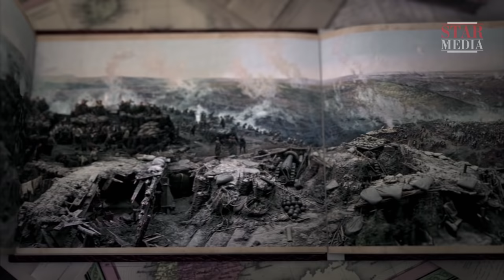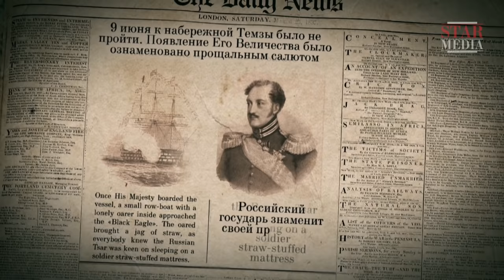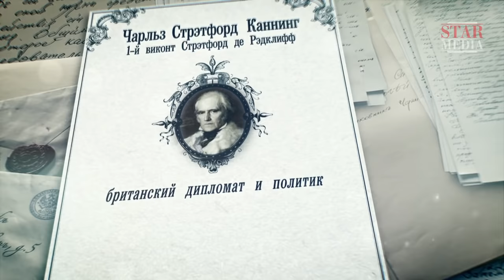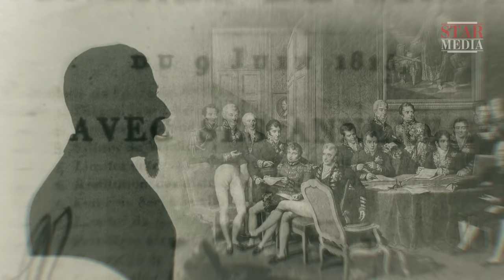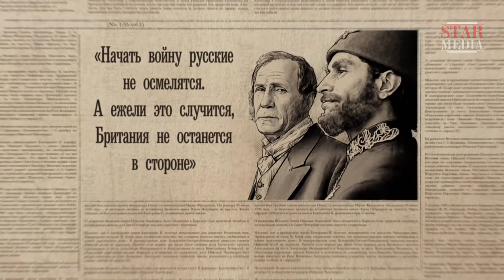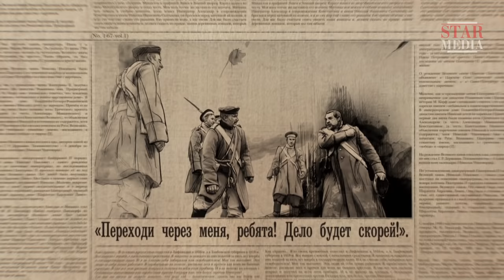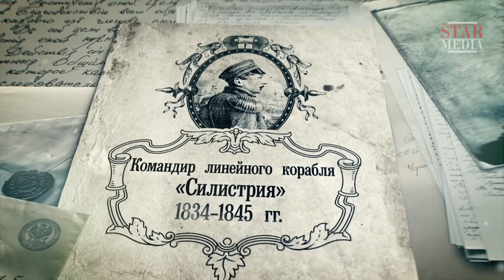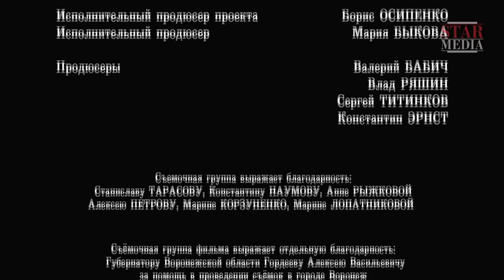World War Zero. Episode 1. Docudrama. English Subtitles. StarMediaEN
The War of 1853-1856 is most often known as The Crimean War. But the battle for the Crimea was only one episode of a much bigger war. The confrontation between the Russian Empire on the one hand and the Allied Forces of the British Empire, France, Turkey and the Kingdom of Sardinia on the other affected a huge territory stretching from the Baltic Sea to the Pacific Ocean. In fact, it was a war for world domination - in effect a world war.
What were the overt and covert reasons that caused the confrontation between the great powers in the middle of the XIX century? How it all started and what role the Russian Empire ultimately played on the world political stage is all told in this challenging and insightful new four-part documentary series, WORLD WAR 0.

Type: historical reenactment
Genre: docudrama
Year of production: 2016
Number of episodes: 4
Directed by: Denis Bespalyi
Written by: Andrey Nazarov, Andrey Burovskiy, Vasiliy Shevtsov
Production designer: Mikhail Gavrilov
Director of photography: Ivan Barkhvart
Producers: Valeriy Babich, Vlad Ryashin
Cast: Oleg Anoshkin, Dmitriy Yachevskiy, Anatoliy Bober, Dmitriy Eremenko, Yuriy Pimkin, Viktor Bashinskiy, Yulia Kharkovskaya, Vyacheslav Kramarev, Valeriy Lukyanov